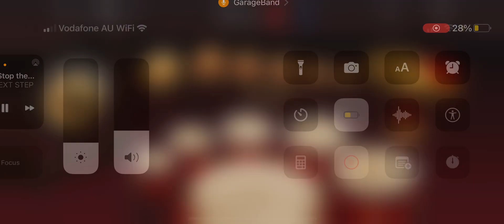Chinese drums GarageBand sample